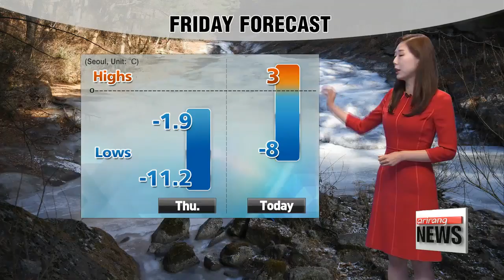Brief relief from cold wave this afternoon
낮부터 추위 풀려
 Good morning. We'll notice a rise in temperatures today, you could notice milder air once you step outside, both the lows and highs are 3 to 4 degrees higher than yesterday.

 Cold wave alerts have lifted in many parts, while dry weather alerts are still in place across much of the country. Humidity levels could go as low as 25 percent.

  Some sleet this evening in Seoul should put some moisture back into the air.
Seoul will get up to 3 degrees Celsius while Daegu makes it to 5 degrees.

It's going to be a freezing weekend. especially those of you planning to head out on Sunday... you will need to dress extra warmly...
With that, let's take a look at the international weather for viewers around the world.

  While many of us in South Korea will get brief relief from the cold wave this afternoon, most of North Korea will still have negative afternoon highs along with snowfall.

As for the rest of Asia, Beijing, where President Moon Jae-in is on a state visit, will have similar temperature reading patterns to Seoul on Friday but more sunshine.

Meanwhile, sizzling heat in Sydney will get eased along with mix of rain and clouds.

Heading to North America, it's going to be a cold Friday in New York while the weather this weekend in Central New York will continue to be cold and a bit snowy.

As for South America, major cities will have similar weather conditions to Thursday, but it will be a tad warmer.

Taking you to Europe,... most major cities will have a wet Friday. It will either snow or rain depending on the region.

Lastly to Africa, bright skies and warm highs are in store for most of major cities.

That's all the weather update for now.